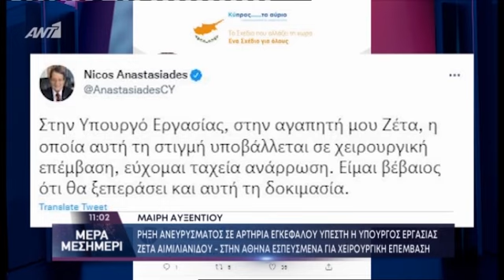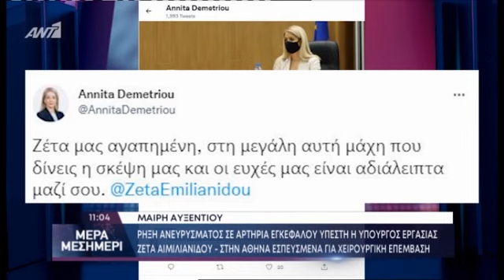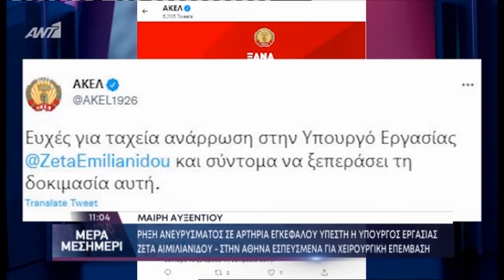Κρίσιμη η κατάσταση της Υπουργού Εργασίας - Η ανακοίνωση του Υπ. Υγείας